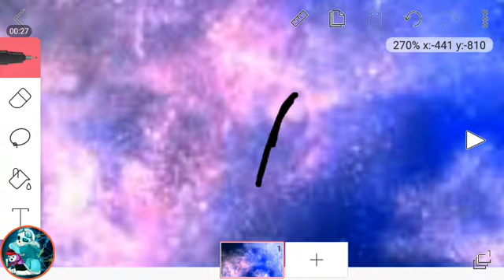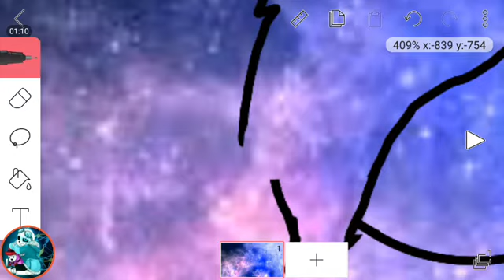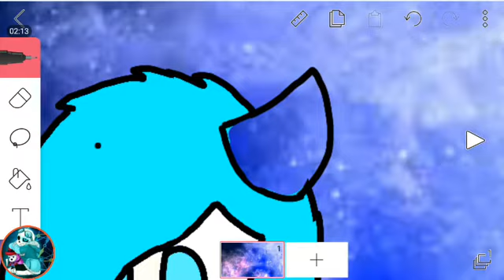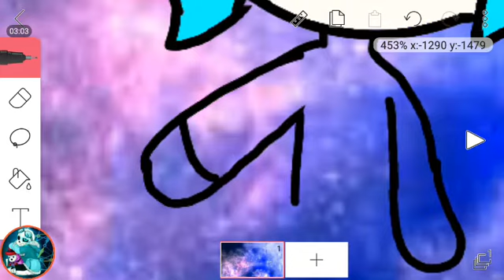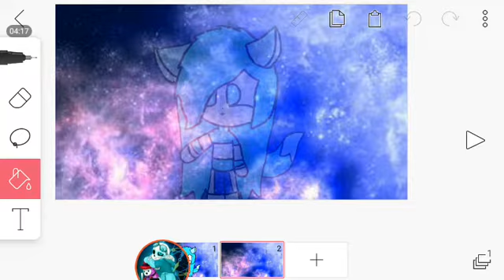How I Basically Try to Draw MySelf ;-; (Ty FlipAClip Ray for Teaching me how to put music ;--;)